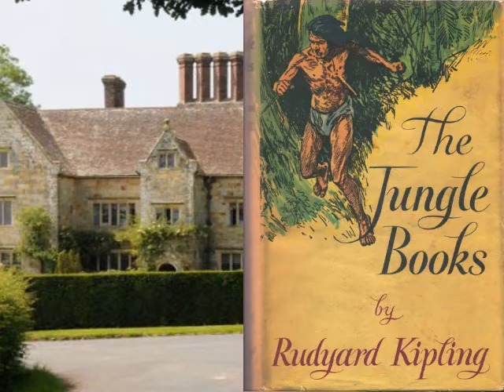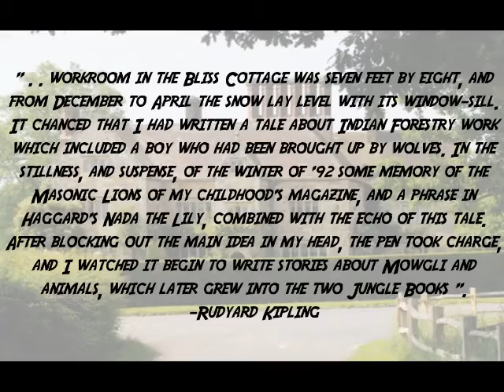The Jungle Book Week: Day 3: Rudyard Kipling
Today we focus on the man that started it all, Rudyard Kipling! Join us for Day 3 of The Jungle Book Week!